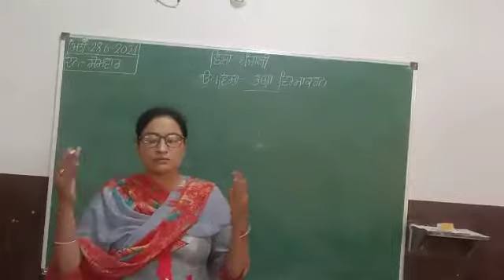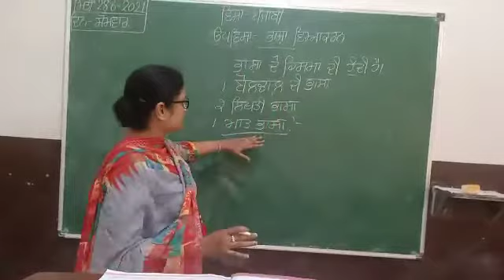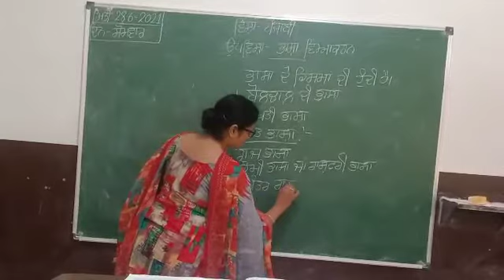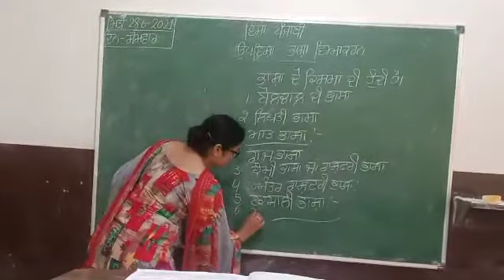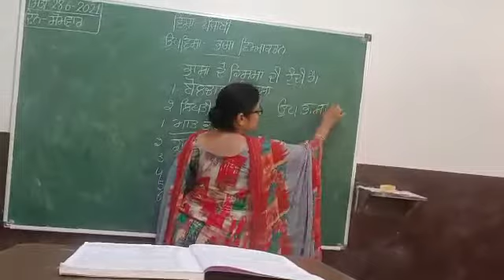Bhasha vyakaran ( punjabi 6th to 8th class)